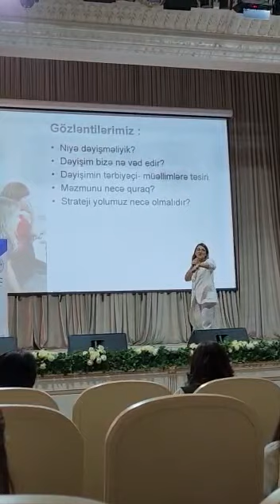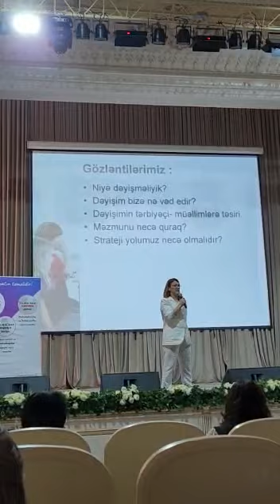Xalidə Həmidova- "Bağça müəllimlərinin I Peşəkar İnkişaf Forumu"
"YUVAM" Nəşriyyatının "Bağça müəllimlərinin I Peşəkar İnkişaf Forumu" tədbirindən